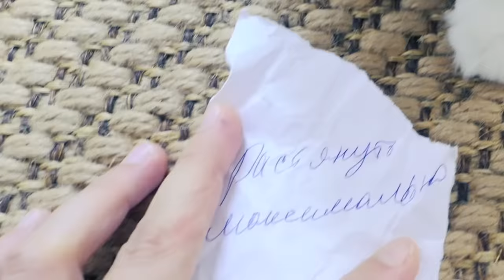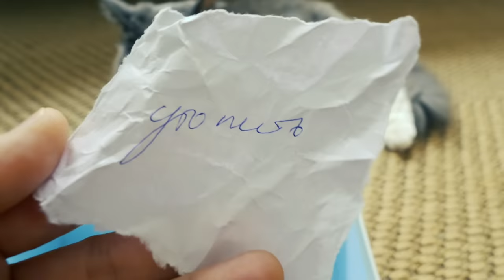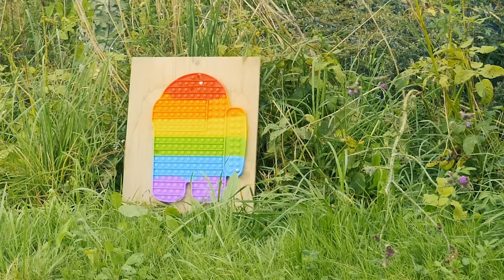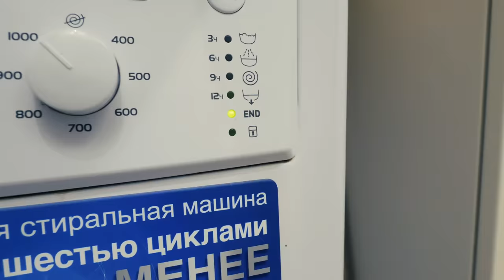POP IT AMONG US ПРОТИВ ПИТОМЦЕВ! СМОЖЕШЬ ЛИ УНИЧТОЖИТЬ ПОПИТ АМОНГ АС?! АНТИСТРЕСС ЧЕЛЛЕНДЖ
В видео POP IT AMONG US ПРОТИВ ПИТОМЦЕВ! СМОЖЕШЬ ЛИ УНИЧТОЖИТЬ ПОПИТ АМОНГ АС?! АНТИСТРЕСС ЧЕЛЛЕНДЖ - сегодня пушистики выбирают себе попиты, чтобы провести антистресс челлендж и уничтожать POPIT антистрессы разными способами по очереди, начинает первой уничтожать попит Киса Алиса! Что только она с ним не будет делать, даже стирать в стиральной машине и стрелять в него, переезжать, топить, растягивать и скидывать с крыши! Сможет ли она уничтожить этот поп ит Антистресс?